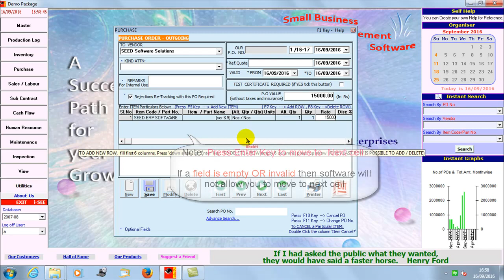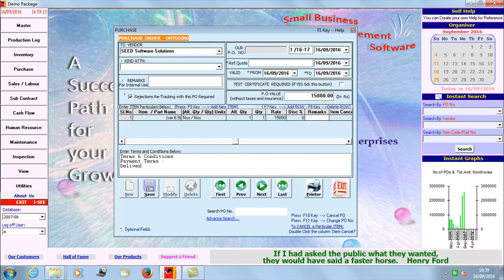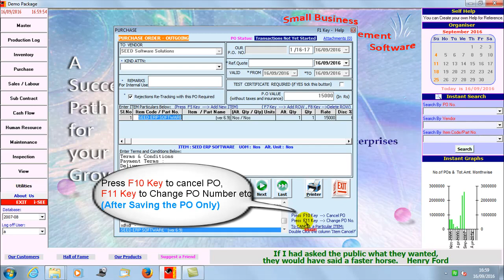ADD PURCHASE ORDER - i SEE Software & SEED ERP Software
How to add a PO for Purchase of items in i-SEE Software?